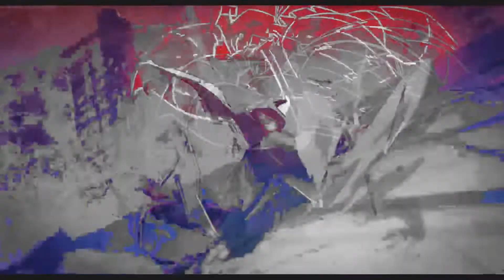Ninja turtles - Spikes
Not to be an alien/robot fucker on main but movie!krang in armor can GET IT-

Jokes aside, that movie is *chef's kiss*.
The animation is top tier and I managed to actually get all details in going frame by frame while editing, the voice acting is also great ("sUrPrISE!") and the jokes are super funny (please please please rewatch the movie and stop during the bllackboard scene and read all the methods for [REDACTED]! There's a kingdom hearts reference!). Not to mention the story! I'm sad that we won't have new material from this iteration of the ninja turtles, but there's so much good stuff to enjoy.

It was nice to edit again. I tried some new stuff that I didn't really use back then and I like how it turned out!
I don't think I will go back to it, at least with Zexal. This doesn't mean I'm quitting! It means I will focus on animatics/memes

Movie: Rise of the teenage ninja turtles: the movie
Song: Death Grips x iamthekidyouknowwhatimean - SPIKES